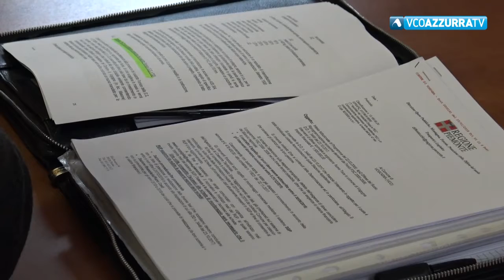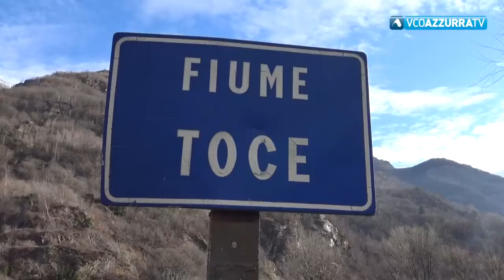Regione finanzia lavori sugli argini del Toce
27 gennaio 2018 - Nella conferenza odierna in Municipio a Vogogna annunciato anche il rifacimento del Ponte della Masone